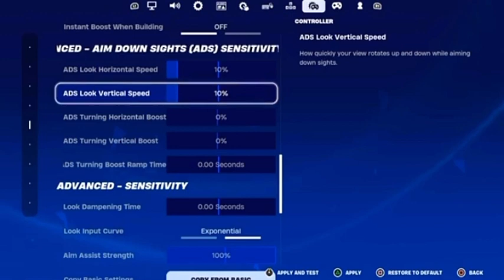Fortnite training ￼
Day one failed  see y’all in the next day